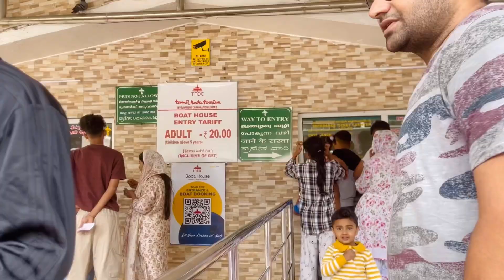Ooty Day1 full vlog ❤️☺️